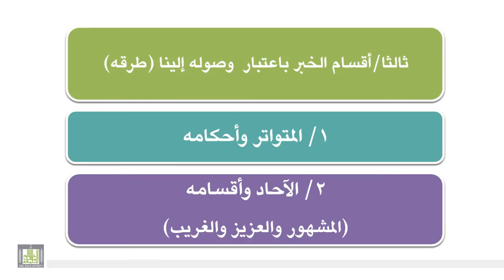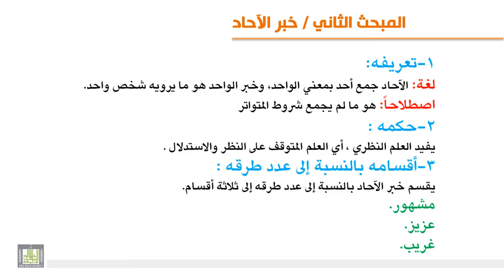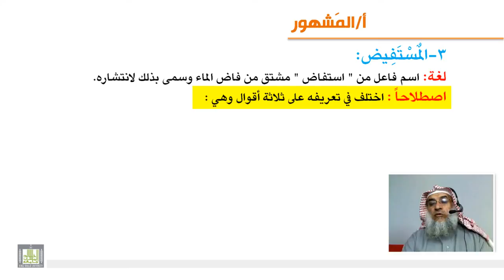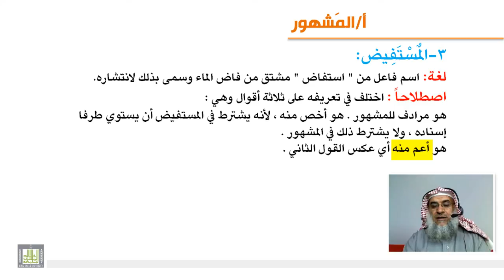الوحدة الثالثة - الحديث الآحاد (المشهور) -1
تعريف خبر الآحاد  وحكمه وأقسامه - تعريف المشهور ومثاله والفرق بينه وبين المستفيض